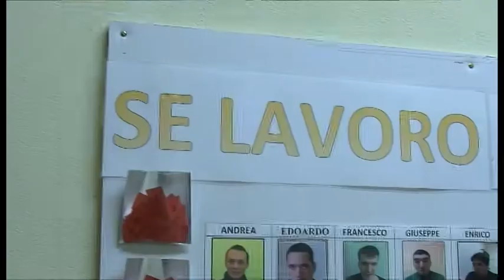Inaugurato ad Arezzo il nuovo Centro diurno per persone con autismo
Servizio di Marco Alfonsi. Intervista a  Pierluigi Rossi - Primo rettore Fraternita dei laici; Roberta Ghignoni - psicologa.

TSD News del 7 dicembre 2017.